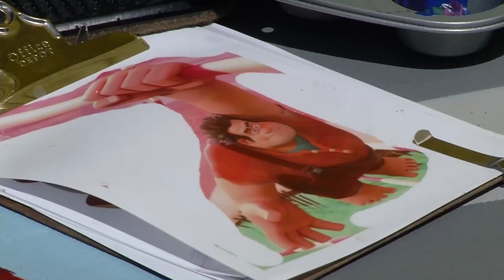Crystal Muralist Paints at Minnesota’s Largest Candy Store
When Minnesota’s Largest Candy Store opens along Highway 169 near Jordan this weekend, visitors will see yet another mural by Crystal’s Shawn McCann. This fantasy-themed mural is located outside of the store.